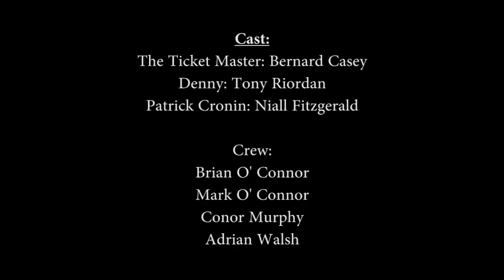Ticket Master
A desperate man turns to the black market for the one thing he can't get anywhere else. But will he make it out of South Kerry's shady underworld alive?